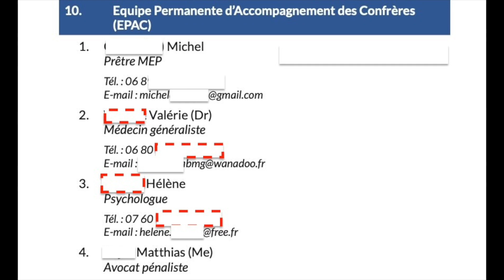Les Missions Étrangères de Paris en Terre de Mission d'Asie. Le Japon. L'audit GCPS. Prévention ..!?